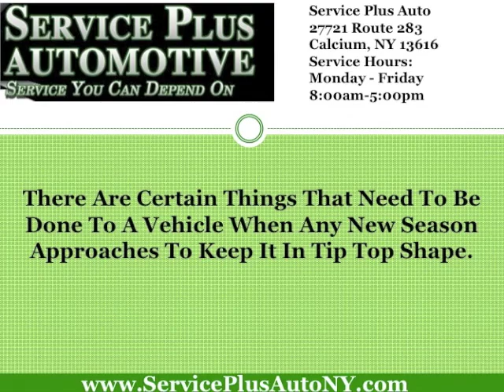auto repair Fort Drum | Antifreeze Is Important In Your Car Year Round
| Service Plus Automotive is a family owned business since 1991.  We are focused on providing the best possible customer service experience when servicing or repairing a customer's vehicle.  We strongly believe in customer education and regularly show the customer what needs repairing.